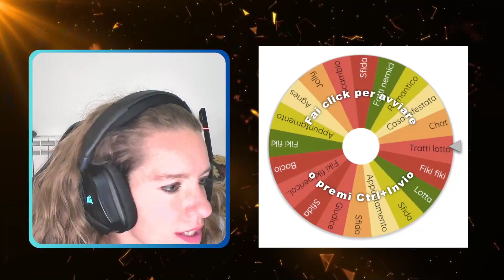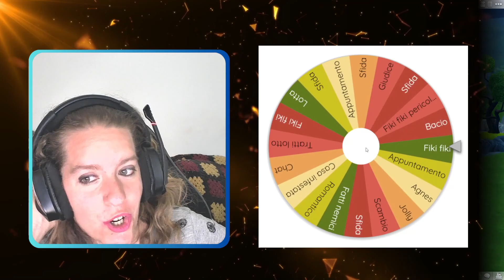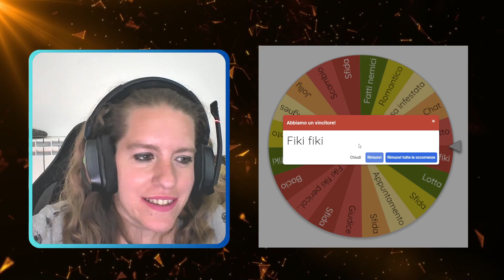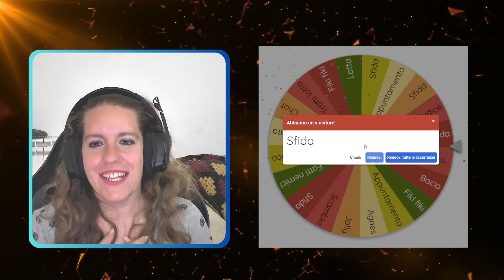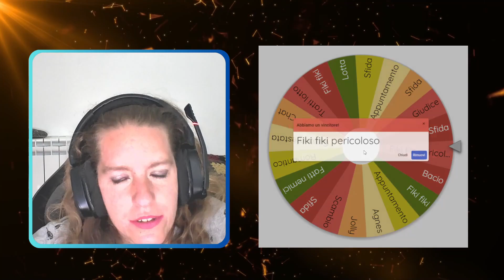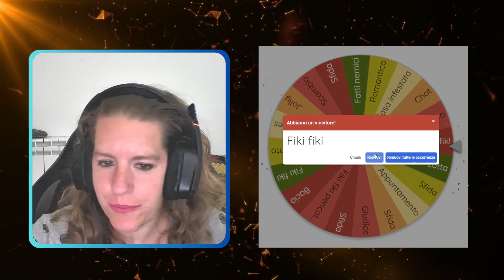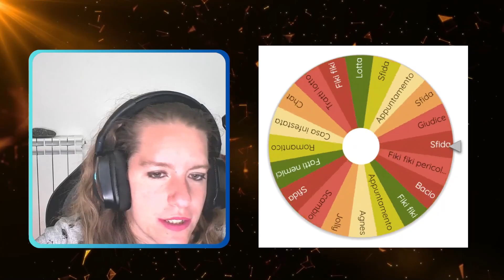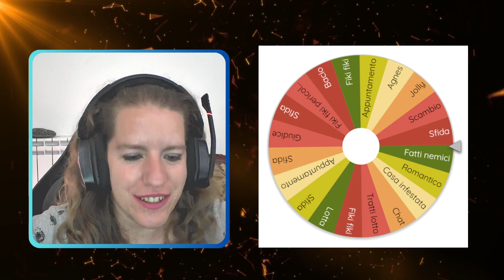The sims 4 - Il contadino cerca moglie - Disagio in fattoria ep 3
In questo video andiamo in fattoria da Fonzio ed Aiden e vediamo le disavventure di una ragazza in particolare! Daisy chissà cosa le avremmo fatto poverina!